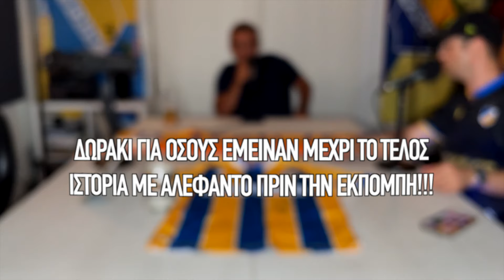Ep.60 ΑΕΖ ΑΠΟΕΛ 0 - 2 | ΚΩΣΤΑΣ ΦΑΣΟΥΛΙΩΤΗΣ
🔥 ΕΙΜΑΣΤΕ ΕΔΩ: ΑΠΟΚΑΛΥΨΕΙΣ με Κώστα Φασουλιώτη! Αναλύουμε την Πρόκριση στο Conference League, τις Επικρατήσεις επί Ντίλα Γκόρι και Βόιβοντινα, την Επικράτηση επί ΑΕΖ. Μην το χάσετε! 🔥

Και μην ξεχνάτε, η "ΚΟΥΒΕΝΤΑ ΝΑ ΓΙΝΕΤΑΙ" είναι εδώ για όλες τις συζητήσεις σας γύρω από τον ΑΠΟΕΛ!

Το “Κουβέντα να γίνεται” είναι ένα εβδοµαδιαίο Podcast µε παρουσιαστές τον Μιχάλη και τον Στυλιανό Χρυσάνθου
Μπορείτε να ακούσετε και να δείτε καινούργια επεισόδια κάθε βδομάδα.

Θα βρέιτε τα επεισόδια μέσω
Όλα τα links στο bio

Το επεισόδιο επιμελήθηκαν
Παραγωγή/φωτισμός/βίντεο: Στυλιανός Χρυσάνθου